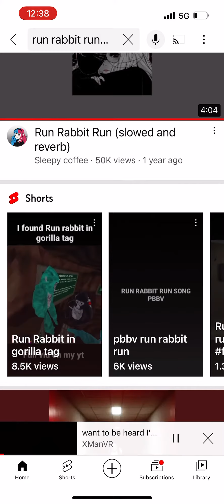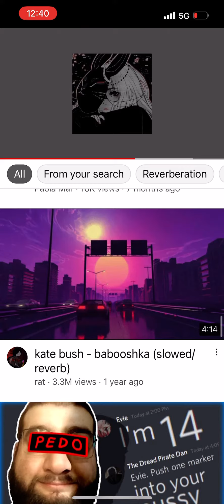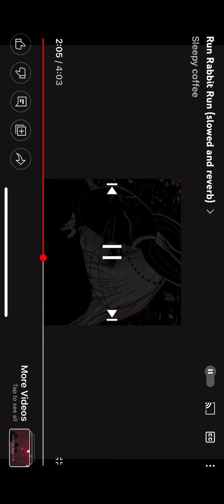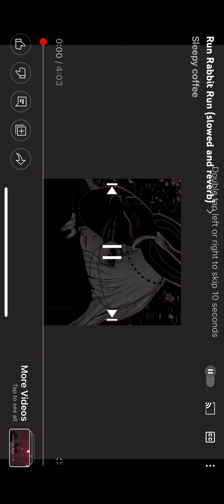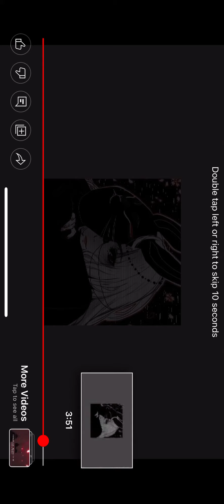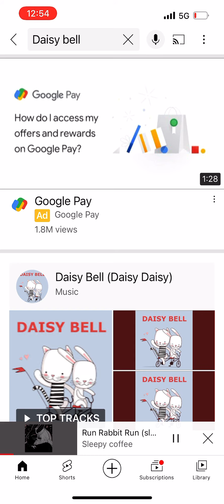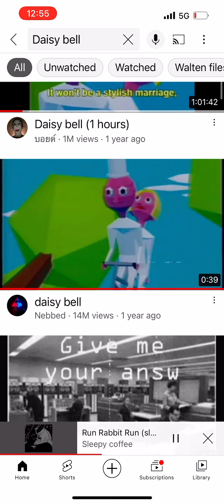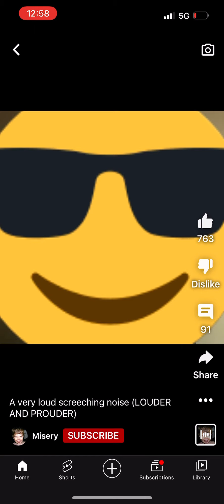J3vu trolling sound